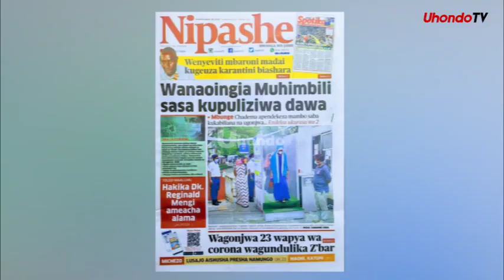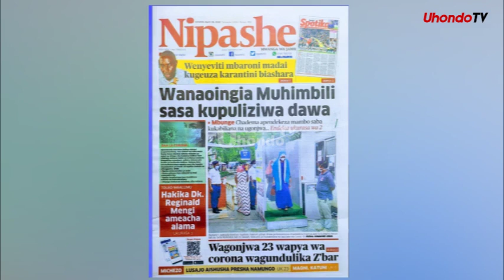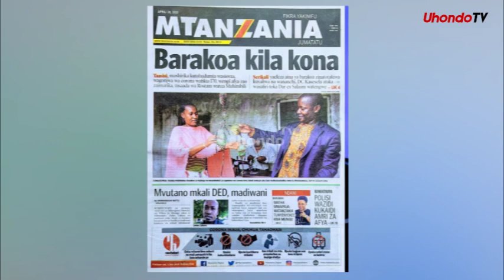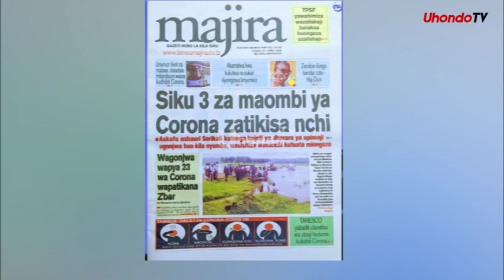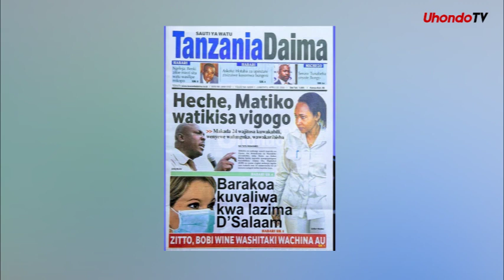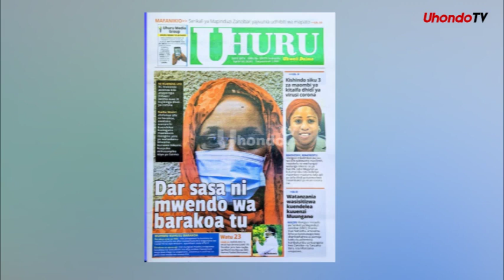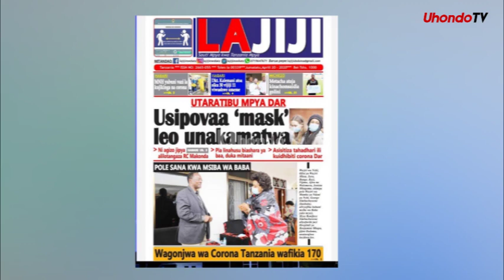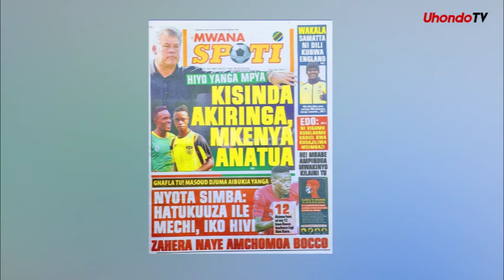WAGONJWA WAPYA 23 WA CORONA, HECHE, MATIKO WATIKISA VIGOGO